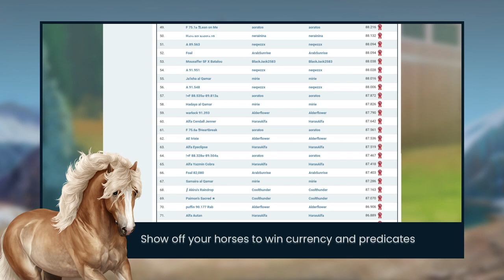Horse Reality Trailer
Breed, train, and compete with your horses in this browser based, free to play game! Featuring a realistic genetics systems with more than 28 different breeds, and over half a billion genetic combinations! Interact with people all over the world, trading, selling and buying horses. Join the world of Horse Reality today!